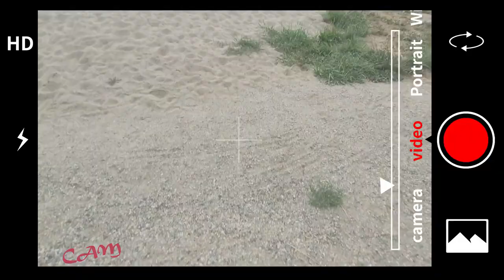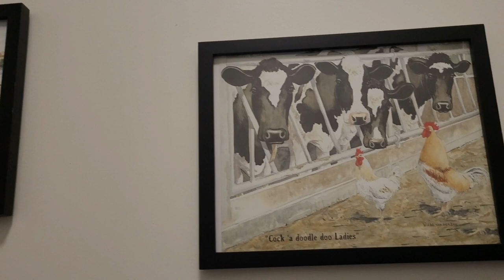COWS MAKING MILK.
Come visit Farmer Johns in Grindrod, BC  We have a funny Adventure visiting some milking cows.